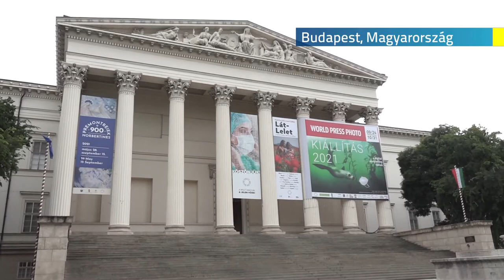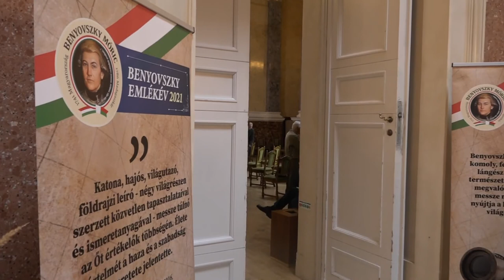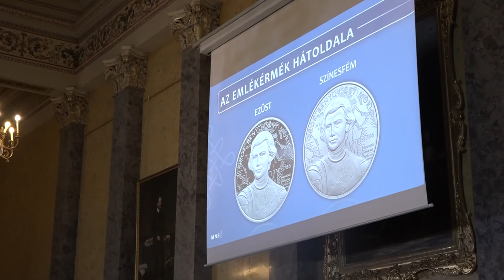Ki volt valójában Benyovszky Móric? // 2021.09.20, Pannon RTV